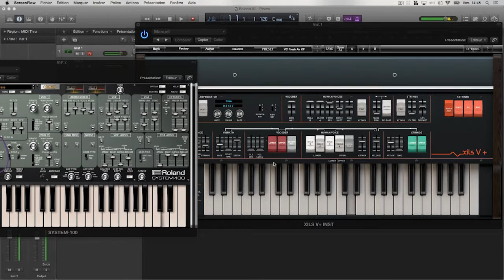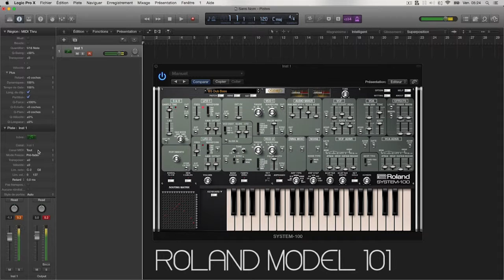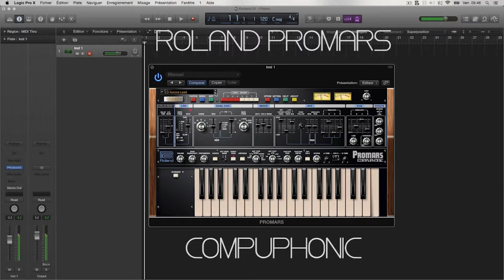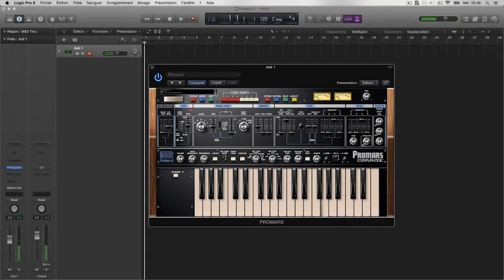Roland Plug Demo' by MIKE303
Awesome re-creation of the Roland Model 101,  Promars compuphonic the cousin of the Jupiter 4 &  XILS V+ VP330

advantages : presets memories, it's like you have this 3 beasts in your poket, you can play everywhere you want. good sound and edition, no electric or  electronic issue !!!